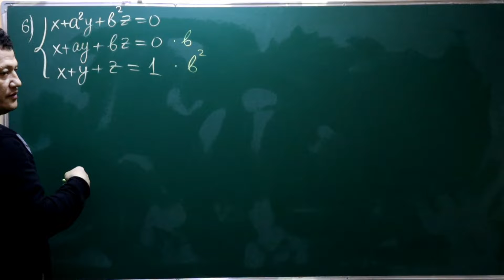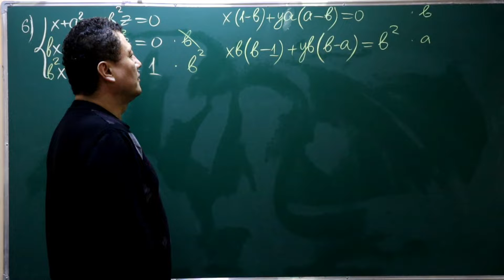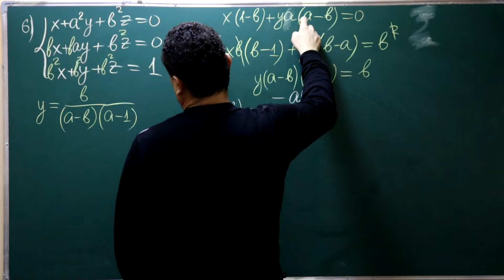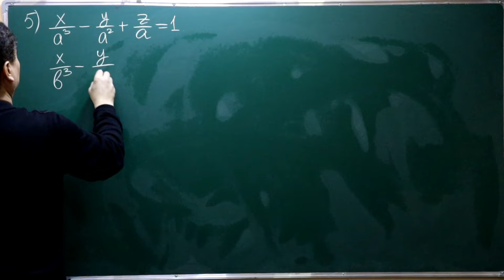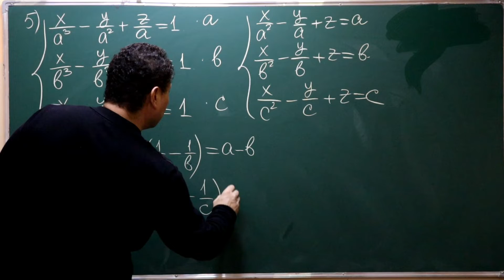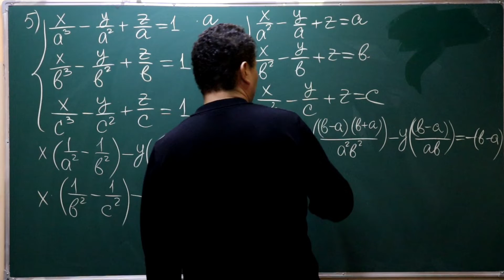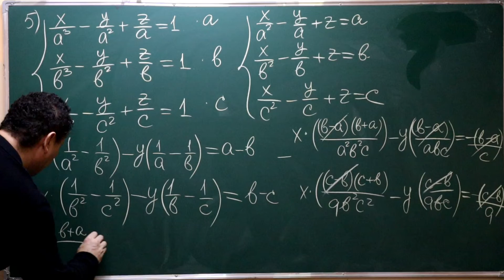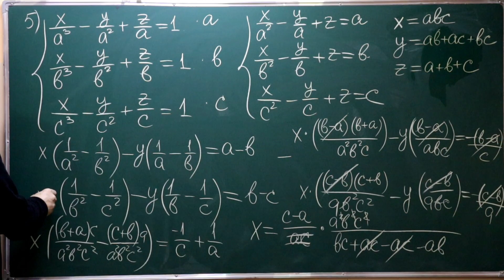INSPIRING EDUCATION. Chiziqli tenglamalar sistemasi.